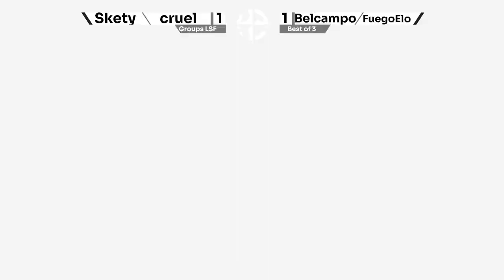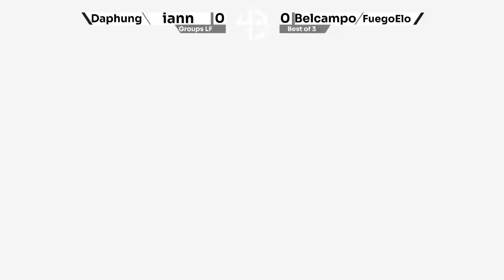NIZ Rising #21 | Skety/cruel vs. FuegoElo/bBelcampo - Doubles LSF